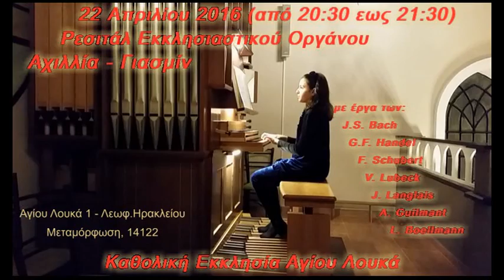Ρεσιτάλ Αχιλλίας (trailer)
Recital trailer (Achillia - Jasmine)